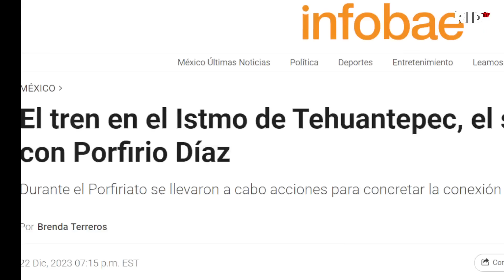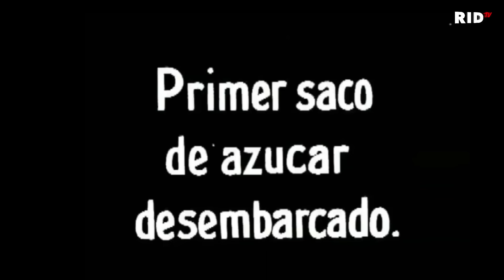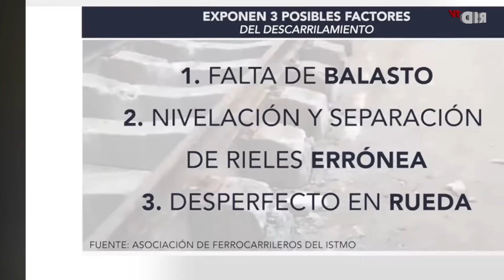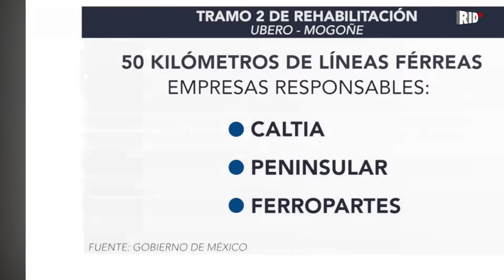¡OTRA FARSA del PEJE! ¡El TREN en el ISTMO de TEHUANTEPEC, el SUEÑO que EMPEZÓ con PORFIRIO DÍAZ!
El tren en el Istmo de Tehuantepec, el sueño que empezó con Porfirio Díaz
Durante el Porfiriato se llevaron a cabo acciones para concretar la conexión entre los oceános Atlántico y Pacífico
 AGRADECEMOS TUS DONATIVOS vía:
►TARJETA BANAMEX: 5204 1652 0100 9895
►DEPOSTO a la CUENTA: 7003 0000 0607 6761
►TRANSFERENCIA a la CLABE: 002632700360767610
A NOMBRE DE: JESUS MIGUEL GARZA QUINTANA
BANCO BANAMEX
SUCURSAL 4411

PODCAST
Escúchanos en: